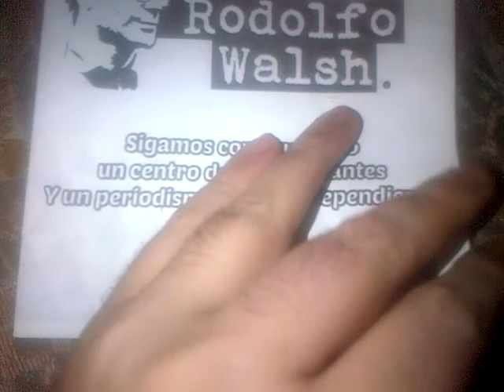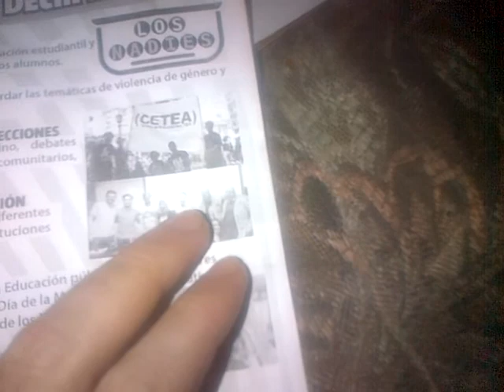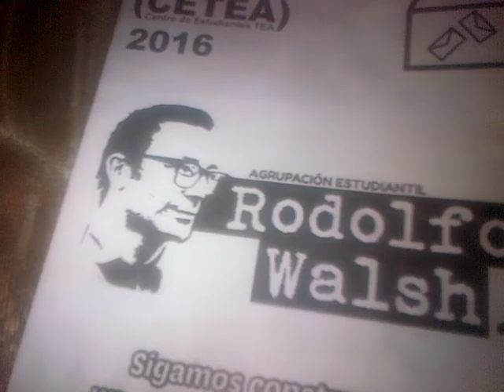y encima tratan con massistas, multipacto de vuelta